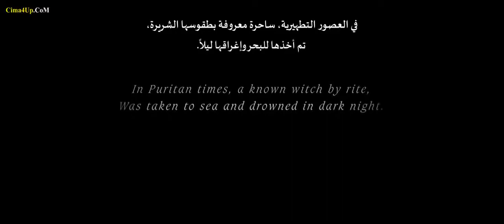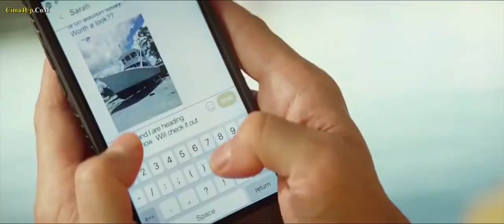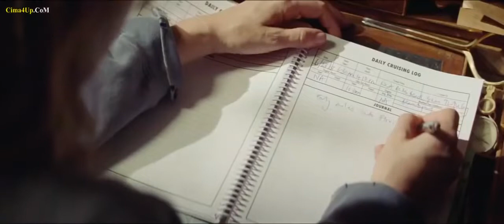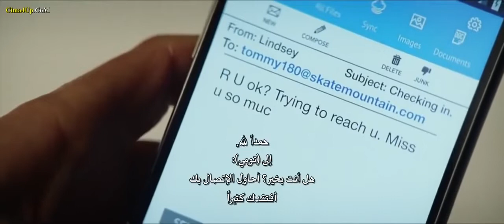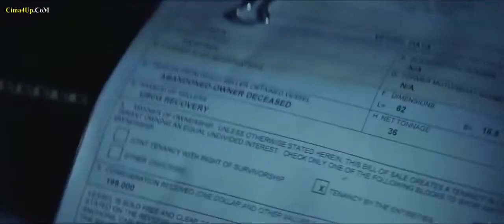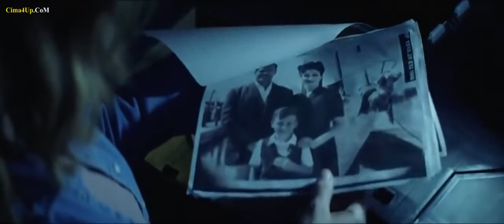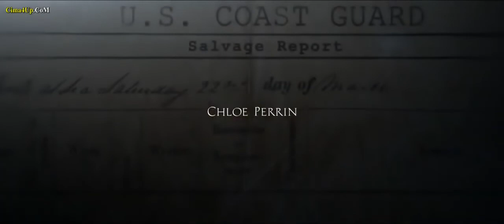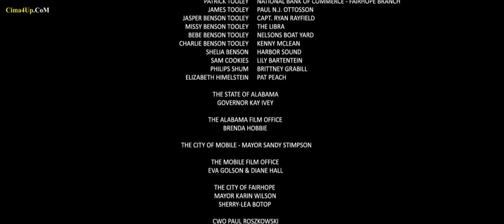فيلم الرعب والغموض سفينة الرعب مترجم بدقة عالية 2022، فلم خيال film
تحاول عائلة بسيطة اقتحام عالم التجارة عبر البحر، وعندما تشتري العائلة سفينة للعمل، يكتشف (ديفيد) أن السفينة تمتلك أسرارًا غامضة، تخرج وتهدد حياة الجميع عندما يقودها إلى منطقة معزولة

 مترجم كامل بجودة عالية full hd فيلم finders keepers رعب مترجم كامل
فيلم رعب دمية الموت, فيلم رعب دمية الشيطان, فيلم رعب دمية مسكونة
اقوي افلام الاكشن علي الاطلاق - فيلم خطير جدا / مترجم كامل بجودة عالية HD اقوى افلام الاكشن 2022 اقوى
2022 افلام رعب 2022,
افلام رعب 2022 مترجم كامل,
افلام رعب جديده 2022,
افلام رعب 2022 جديد,
افلام رعب 2022 كاملة ومترجمة,
افلام رعب جديدة مترجمة 2022,
2022 فيلم رعب,